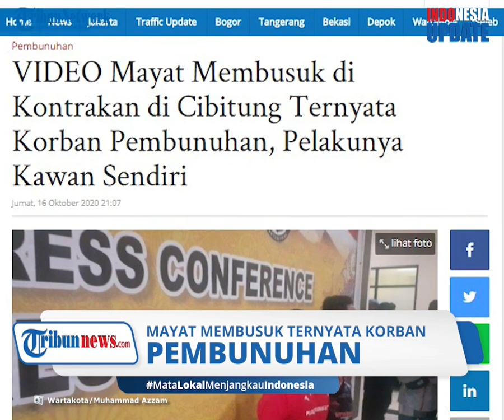Pria Ini Bunuh Teman Gara-gara Uang Gadai Motor, Jasad Korban Ditemukan Membusuk di Kontrakan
TRIBUN-VIDEO.COM - Kesal karena utangnya tak kunjung dibayar, seorang pria di Bekasi, Jawa Barat ini nekat menghabisi temannya sendiri.
Jasad korban ditemukan warga membusuk di rumah kontrakannya di kawasan Cibitung.

Sementara pelaku dibekuk aparat selang 10 jam dari penemuan jasad.

Kapolres Metro Bekasi Kombes Hendra Gunawan mengungkapkan jasad korban ditemukan membusuk pada Kamis (15/10) kemarin di kontrakannya yang berada di Kampung Selang Cawu.

Setelah dilakukan penyelidikan dipastikan korban meninggal karena dibunuh.

Polisi menyebut pembunuhan yang dialami korban bernama Antoni Suparman (38) itu terjadi pada Minggu, 11 Oktober 2020 malam di kontrakannya.

Pelaku pembunuhan adalah teman dekatnya yakni Agus Purwanto.

Agus ditangkap di Subang, Jawa Barat, 10 jam pasca-penemuan mayat.

Dari hasil pemeriksaan, tersangka melakukan aksi kejinya itu karena kesal terhadap korban ketika ditagih uang dengan status gadai motor sebesar Rp1,6 juta tak kunjung dibayarkan dengan beragam alasan.

Pelaku yang emosi kemudian memukul korban dengan tongkat satpam.

Ia kemudian menusuk dada korban dengan menggunakan pisau.

Atas perbuatannya, pelaku dijerat pasal berlapis yakni pembunuhan dan pencurian.